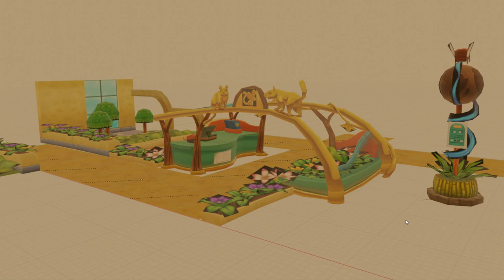Zoo 2: Animal Park #131 - Patch: 1.67.0 Meine Infos zum Terrarium update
Fantastische Tierwelten im Browser und als App
Lass dich verzaubern von diesem wundervollen Zoo-Spiel, verfügbar auf Steam als PC-Browsergame und App. Zoo 2: Animal Park versetzt dich in ein traumhaftes Spielszenario mit süßen Tieren, einer spannenden Geschichte und vielen unterhaltsamen Missionen. Errichte Gehege, säubere deine Gehwege, hol dir neue Tiere in deinen Zoo, versorge und pflege sie, züchte süßen Nachwuchs und verschönere deinen Tierpark mit herrlichen Dekorationen. Mit jedem neuen Level erwarten dich einzigartige Gestaltungsmöglichkeiten.

WAS IST DISCORD?
Discord ist eine kostenlose Sprach-, Text- und Videochat-Anwendung die es dir ermöglicht, per Browser, Handy-App und Programm auf dem Rechner mit Freunden und Mitspielern in Kontakt zu treten.

Alle Spiele von upjers lassen sich kostenlos und auf Deutsch spielen.